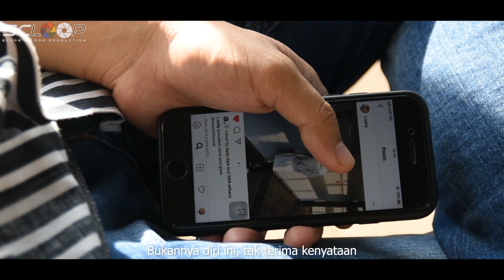Andmesh - Hanya Rindu (MV Cover)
Hi Guys !
kalini yang cover bukan inwan, kita test cover by Ikhwan (@kuwangs) lagu bertajuk HANYA RINDU - Andmesh Kamaleng.
What a beautiful song for a mother. tapi disebabkan ibu kuwangs masih berada disisinya, kita ganti lagu ni utk para kekasih.